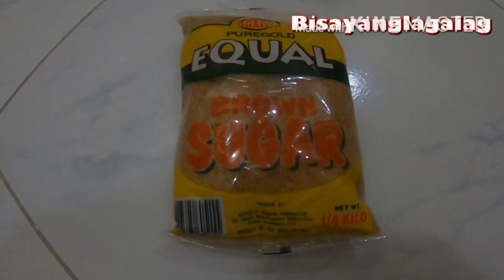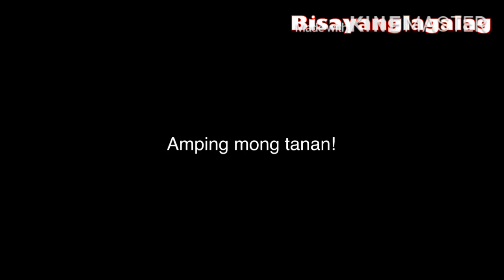HOW TO COOK BANANACUE? Vlog#45